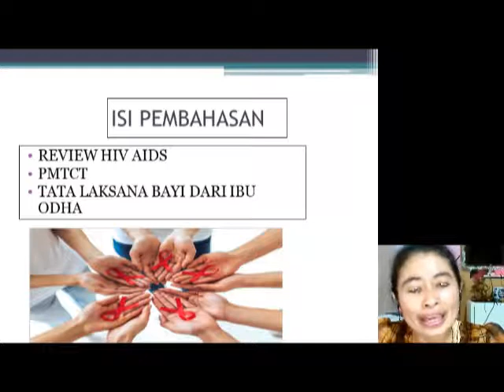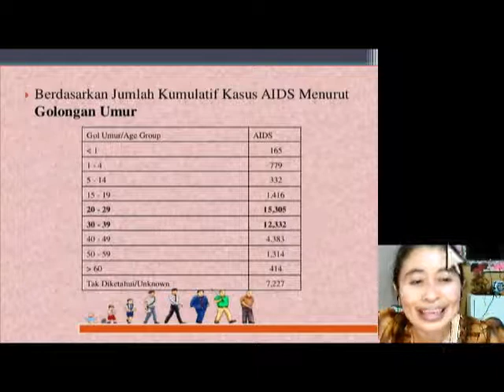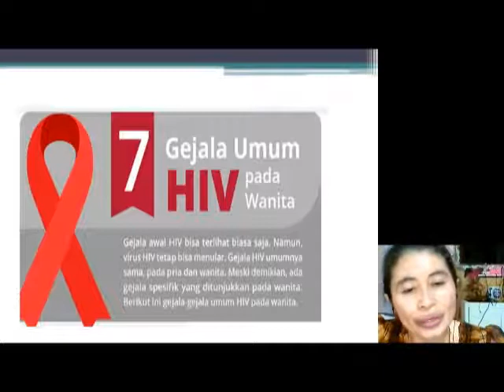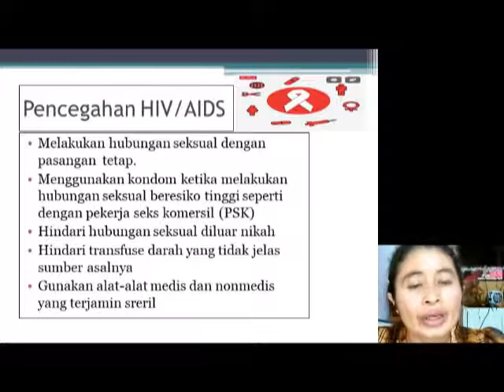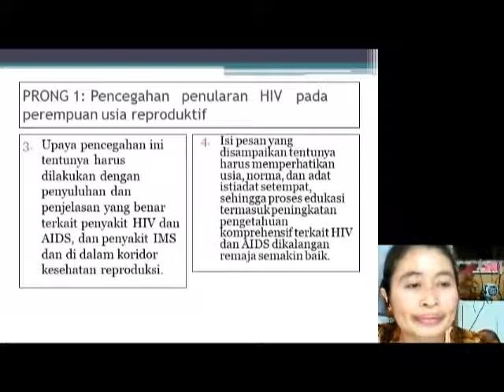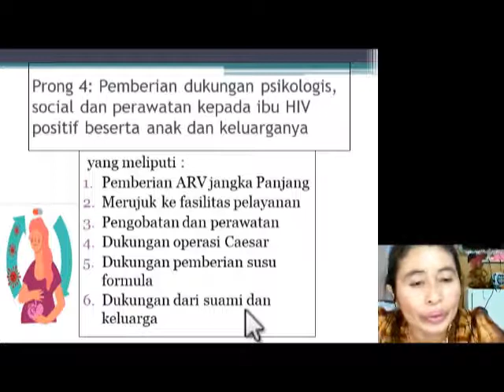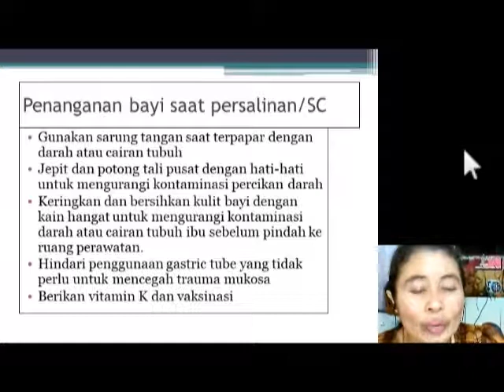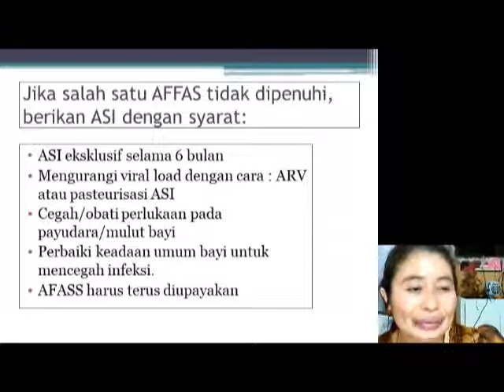Hamil Dengan HIV AIDS..........Amankah Memberi ASI?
Khusus membahas tentang Pencegahan Penularan HIV AIDS dari Ibu Hamil ke Bayi dan Pemberian Nutrisi